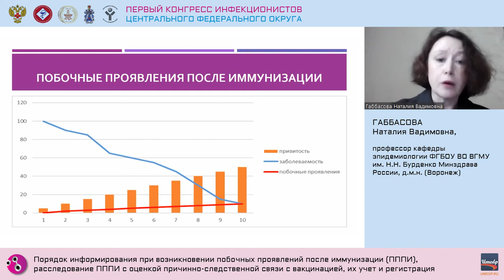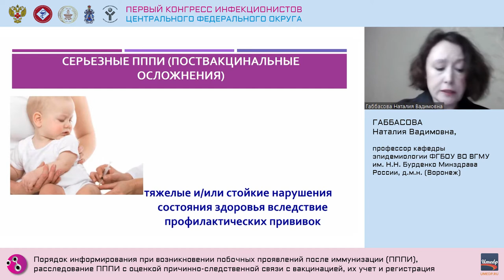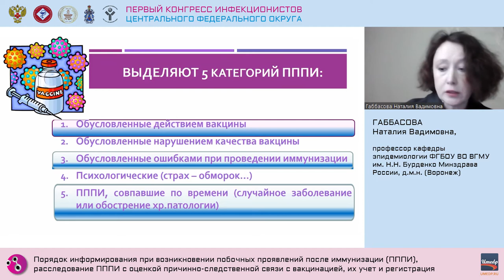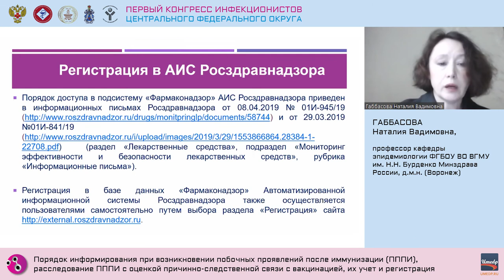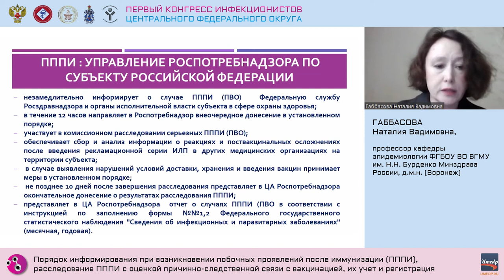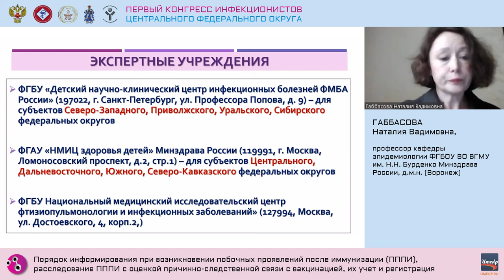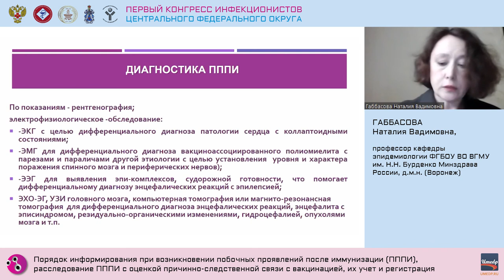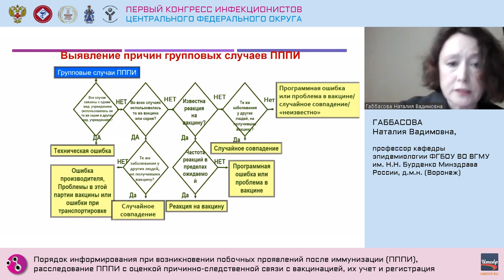Порядок информирования при возникновении побочных проявлений после иммунизации.